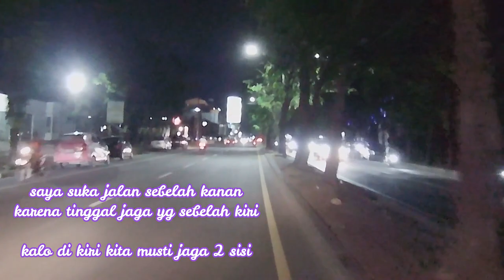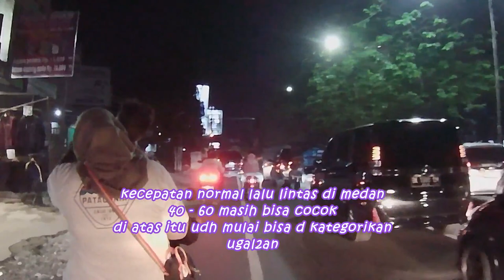test AKASO v50pro dan helm JPX MX 726R ringroad medan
sory ya tmen2 masih video testing terus , sayang di buang soal nya lumyana buat nambah2 konten n upload an